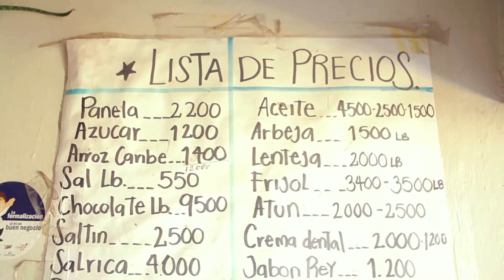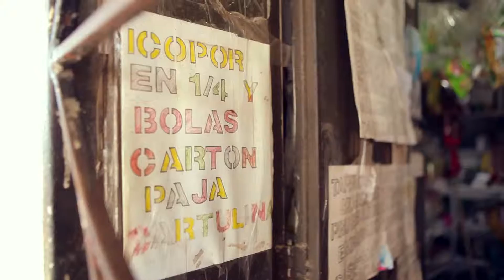EPM – Camino al Barrio – San José de La Cima 2 Barrio Querido - La historia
Barrio Querido - La historia San José La Cima 2 en una tienda.
Hoy después de más de 50 años de historia, San José la Cima 2 solo tiene una vía de entrada, aquella que fue construida por sus habitantes a pico y pala y en la que se construyó una compuerta, lugar donde los primeros habitantes accedieron al agua. En aquel sitio hoy existe un negocio llamado Granero La Compuerta, que desde hace más de 40 años abrió don Héctor Zapata. Él será el contador de la historia de La Cima 2, en la ventana de aquel granero, don Héctor, que llegó de Guarne en busca de una mejor vida, nos contará la historia de este barrio que hoy alberga a más de 800 familias y que a pesar de tener muchos más años que sus barrios vecinos, aun no cuenta con todos los servicios e infraestructura para sus habitantes.Clip Don Hernán Obrero